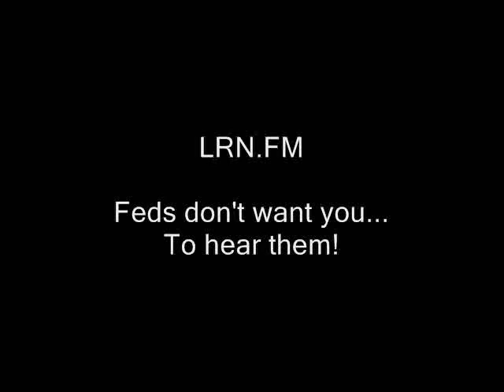Keene establishment's craven bullies ponder surrender to rioters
Like what you see here?  You can usually just donate to the Ridley Report using Bitcoin.

Regarding the "other side of this story:"  I would prefer to call our rulers, question them and record the entire interaction on tape when they are accused.

craven cowards bully bullying cyber-bullying police libertarianism voluntaryism voluntaryists edward snowden, ron paul, rand paul government, anarchism anarchists , feds nh freedom liberation successful resistance movements. dave ridley report  new hampshire scared mayor kendall lane kendal lane kendell federal reserve julian assange, politics authoritarians. activism libertarians
2014 Stefan Molyneux video cops busybodies ridleyreport indie reporters journalists pumpkin festival pumpkinfest pumpkin fest riots keeene state college journalism republicans democrats ben swann full disclosure creative commons license hunter s. thompson video free to use videographers. capitulation hands up
police brutality mace tear gas bearcat ferguson missouri first amendment  free speech freedom of the press the press media  free state project atlas shrugged galt's gulch in real life officers public domain footage gonzo journalism bennie hill benny.